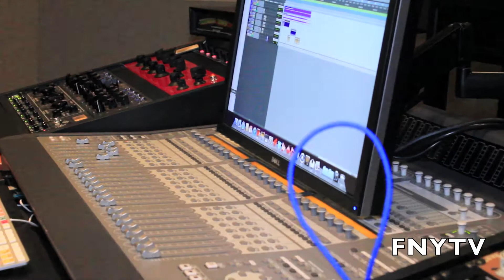FnYTV: Sunday Funday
Behind the scenes look at the making of the destination album, and Franchise dj'ing the red room at Rich's